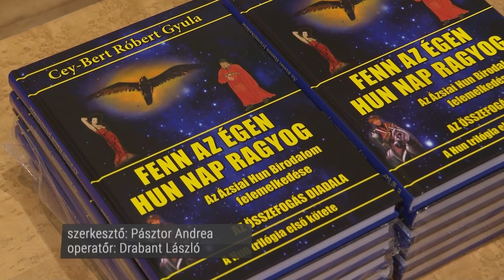Fenn az égen Hun nap ragyog - könyvbemutató